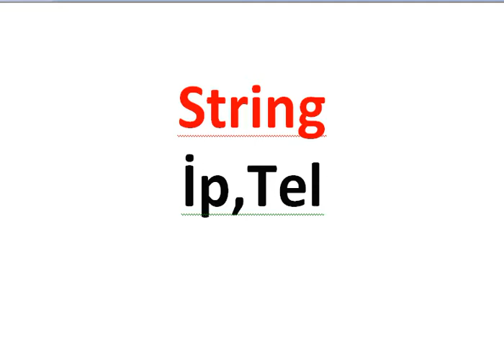Her Gün Bir İngilizce Kelime - 850